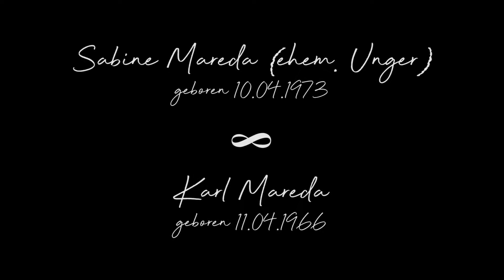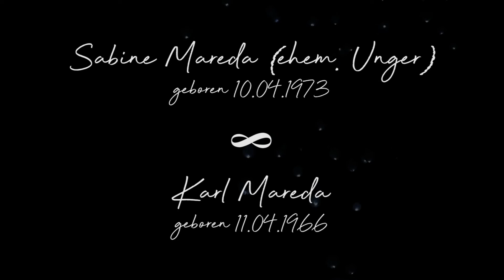Mareda Hochzeit 10.09.21